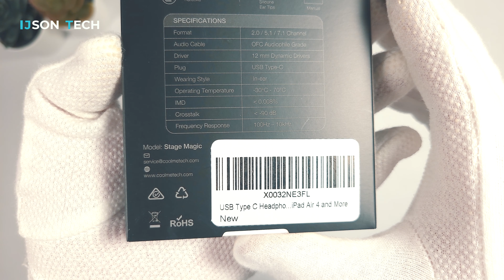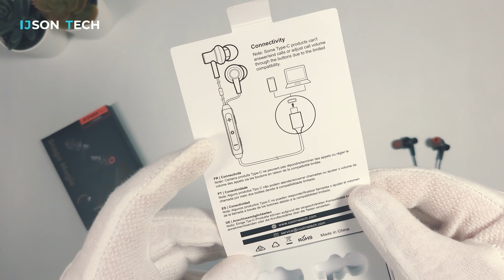Stage Magic Wired Earbuds USB-C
Unboxing the Stage Magic wired earbuds from StageSound. These earbuds offer a variety of music modes and fit securely in the ears. Head to the link below to check it out.

My GEAR:
- Fujifilm X-T3
- Samsung S21

0:00 Intro
0:16 Unbox
2:52 Final Thoughts